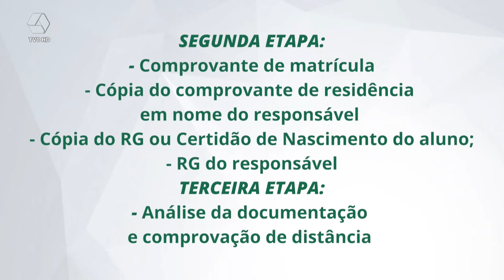Encerra segunda feira prazo para cadastro para Transporte Escolar